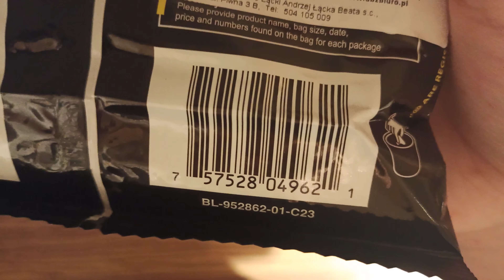Test Takis (ZOMBIE)